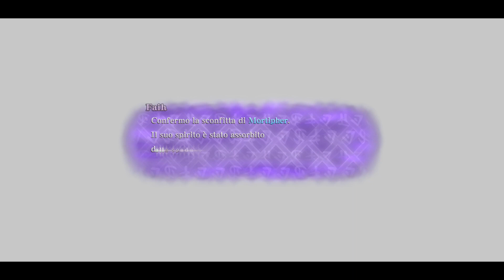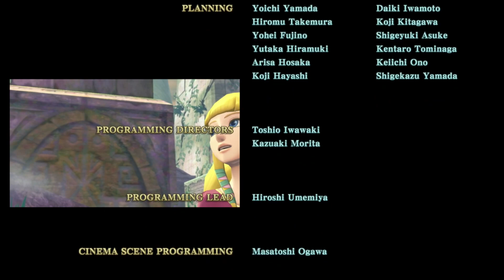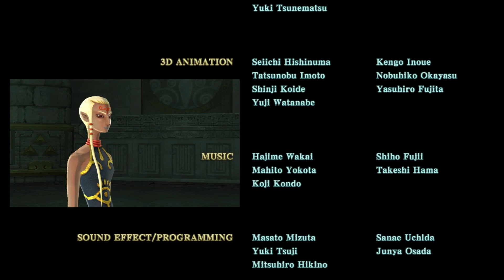The Legend of Zelda: Skyward Sword HD | Nintendo Switch | FINALE